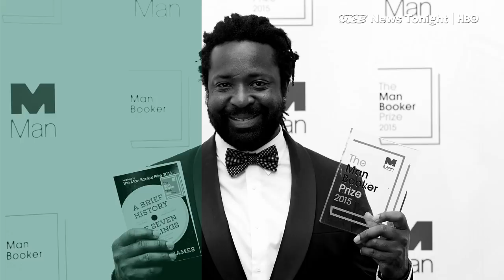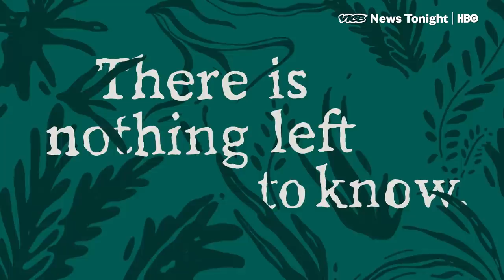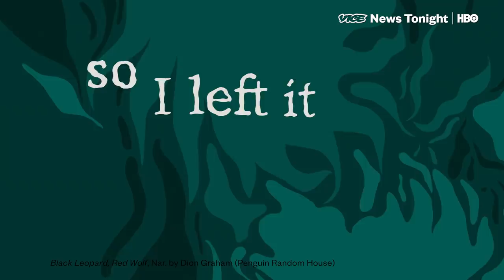Marlon James Says “Black Leopard” Is Nothing Like “Game of Thrones” (HBO)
Marlon James is considered a prestigious novelist. His last book, A Brief History of Seven Killings, won the Booker prize in 2015. So the literary world did not expect him to follow that with an epic fantasy series. James describes how he researched and wrote the book he always wanted to read: "Black Leopard, Red Wolf."